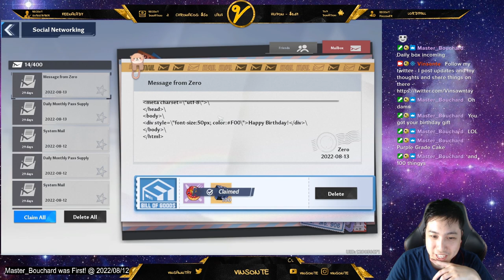When it is Your Birthday in Tower Of Fantasy!